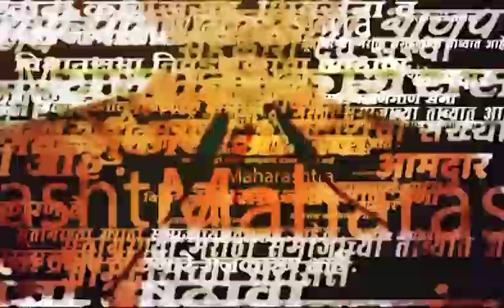Nana Patole News | Sambhaji Bhide यांच्या वक्तव्यावरून काँग्रेस आक्रमक | SAAM TV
शिवप्रतिष्ठान हिंदुस्थान संस्थेचे संस्थापक मनोहर उर्फ संभाजी भिडे हे त्यांच्या विधानांमुळे अनेकदा चर्चेत आणि प्रसंगी वादात आल्याचं पाहायला मिळालं आहे. नुकतंच त्यांनी अमरावतीमध्ये बोलताना थेट राष्ट्रपिता महात्मा गांधींबाबत केलेलं विधान सध्या वादाचा विषय ठरलं आहे.र गांधींना अश्रू अनावर झाले.

Location : Nagpur
Video Produced By : Soni Magar Sonipmagar
Video Edited By : prakash dhupe
Reporter : Saam team Input